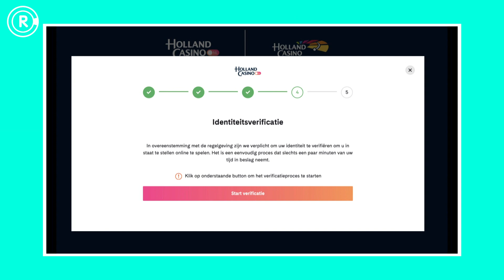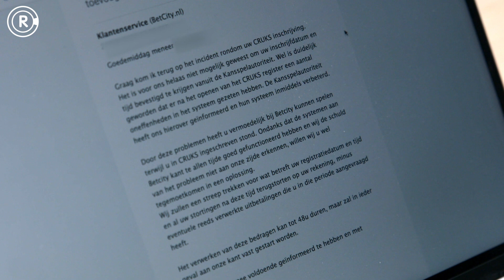Casino’s betalen gokverslaafde €7.000 terug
Zo'n 7.000 euro vergokte Peter (niet zijn echte naam) op de sites van Holland Casino en BetCity, terwijl hij zich vrijwillig had geregistreerd op de website van Cruks (Centraal register uitsluiting kansspelen). De belofte van de overheid is dat als je je op die website registreert, je niet meer kan gokken bij legale fysieke en digitale casino’s in Nederland.